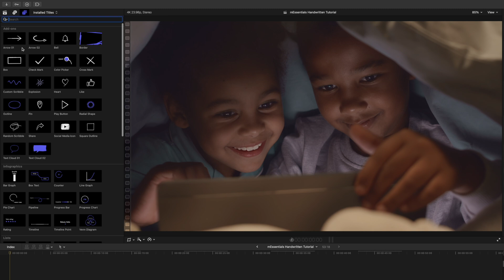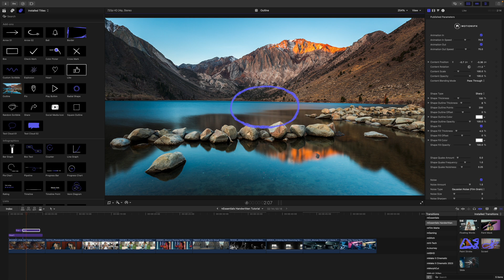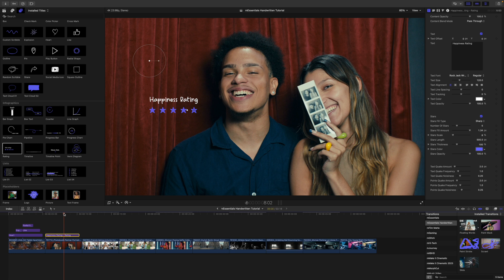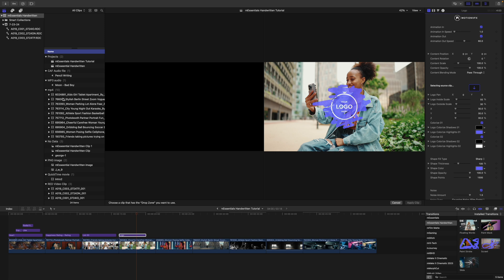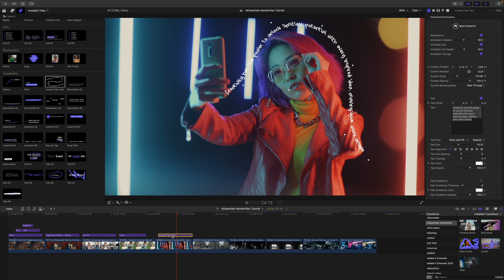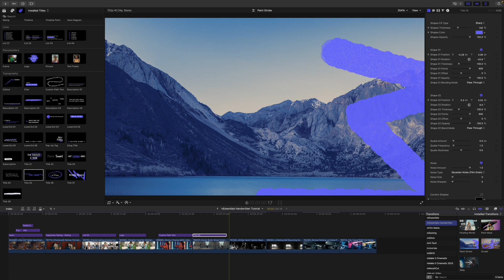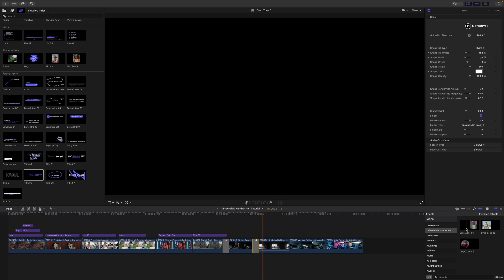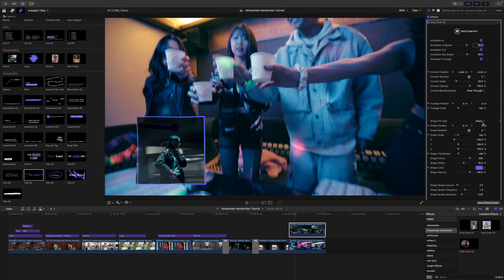Create handwritten effects in Final Cut Pro — mEssentials Handwritten tutorial — MotionVFX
Follow the tutorial by George Edmondson and learn how to make the most of our handwritten-style essential toolkit. Explore the contents of the pack, learn how to apply and customize the presets to your liking, and start writing down your ideas for using your new tools!

0:00 - Intro
0:34 - Presets overview and locations in FCP
1:07 - Add-ons
2:40 - Infographics
3:34 - Lists
4:20 - Placeholders
5:25 - Typography
7:45 - Transitions
9:22 - Effects
9:58 - Defining the style of scribbles